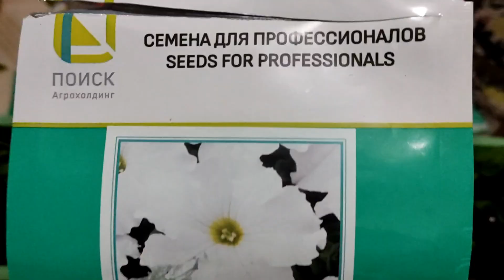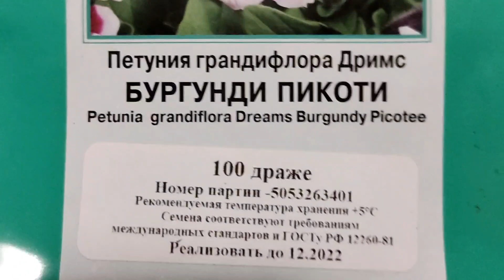18.02.23 .Пикировка петунии серии Дримс.